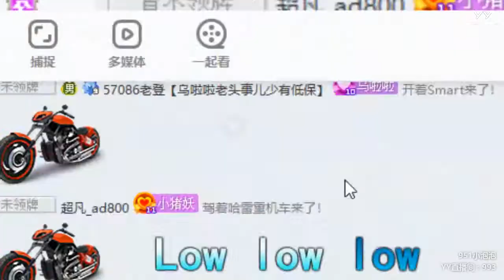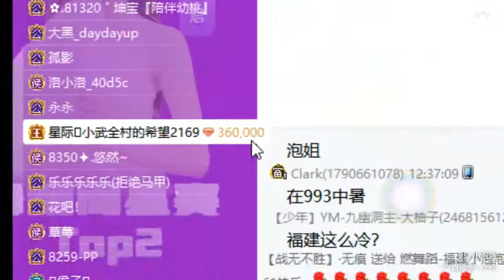【燃舞蹈】【YY LIVE】【Dance KPOP】【Artists Singing】 YY LIVE 福建小泡泡